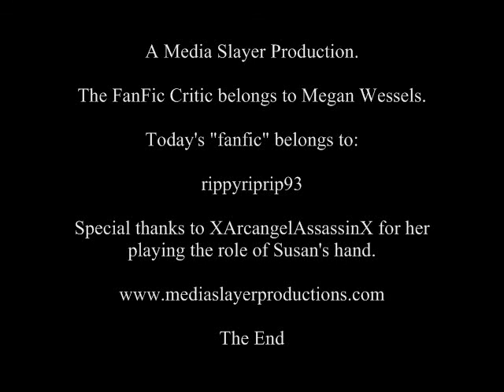FanFic Critic Episode 113: "How The Rip Stole Reviewing"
*IMPORTANT NOTE* The user rippyriprip93 closed his account recently.*

The FanFic Critic decides to take a break from reading fanfics when she reviews a fanfic that is a video!